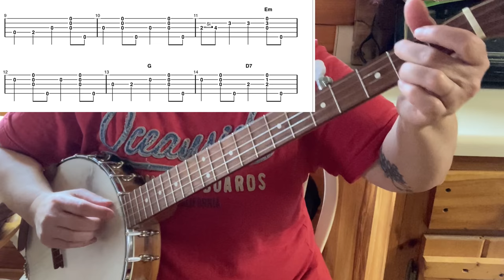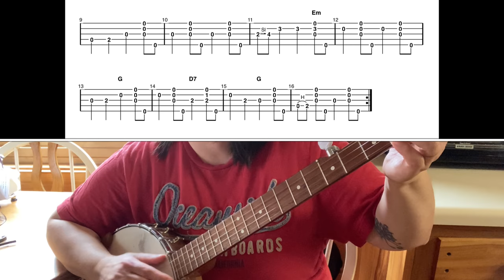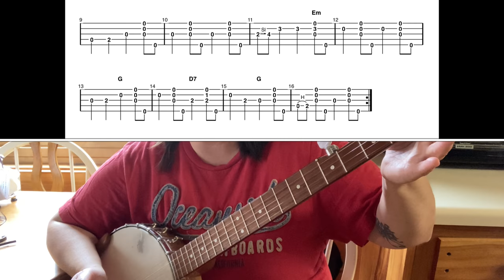Free Clawhammer Banjo Lesson with TABS | Will The Circle Be Unbroken | Note By Note | Music Ministry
There is so much PACKED into this lesson!  Chord walkthrough, pop up chords, then a FULL walkthrough note-by-note with TABS on screen.  Then a playthrough with TABS on screen.  This lesson is part of my Music Ministry!  for more information.

I also have lots of ebooks available for you.

For banjo - Stone Cherry
Grover compensated bridge
Strings I use
Fretboard cleaner
PopVoic mic
Kustom Acoustic 65W amp
L.R. Baggs Banjo Pickup

Favorite set of strings -(pick loop or ball, 3 or 4 strings)
Amazon Strings
Fretboard "sauce" cleaner

For Merlin Seagull M4
Seagull M4 in G pack
Seagull M4 in D pack
D Strings Ball End
Fretboard cleaner
Gig Bag
Seagull strap
Cool straps
Snark tuner
Kyser capo (works on banjo too)
Variety pack of picks

Have you been saved by the Blood of Jesus?  Do you need to get in the Word?  Have questions, need answers -  ASK, SEEK, KNOCK!